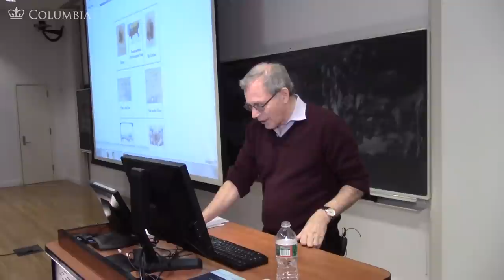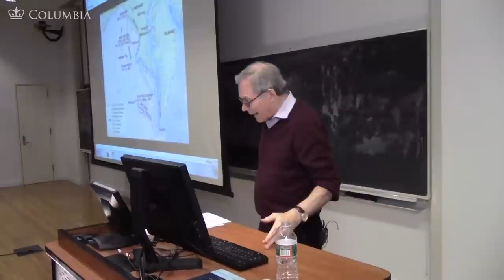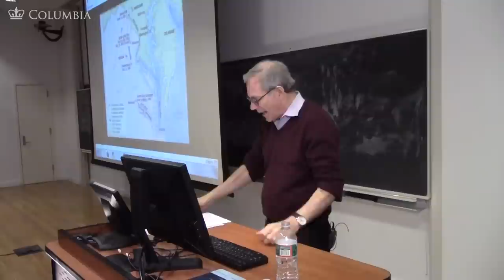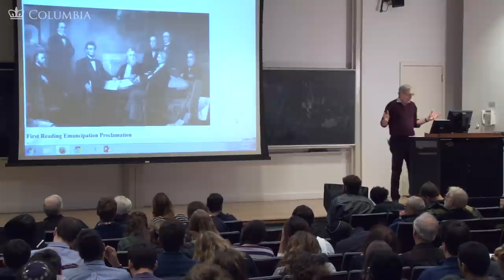MOOC | The Preliminary Proclamation | The Civil War and Reconstruction, 1861-1865 | 2.3.5